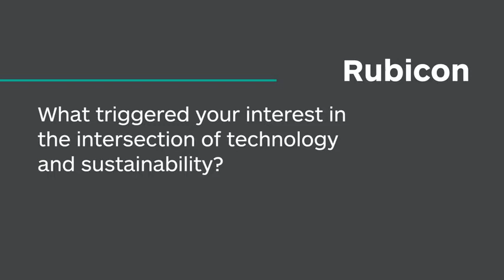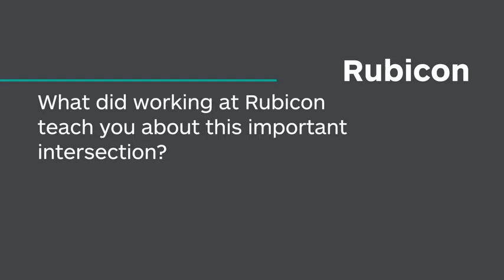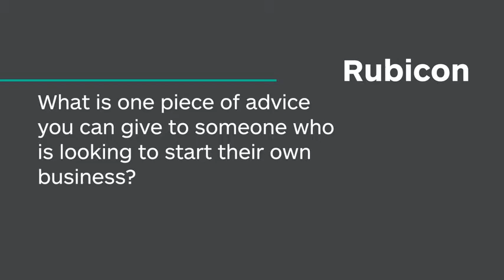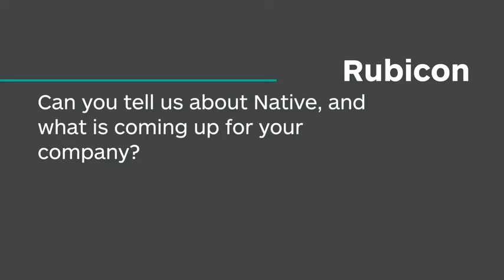Rubicon Alumni Spotlight: Sarah Sanders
Find a full transcript of Sarah’s interview on the Rubicon blog